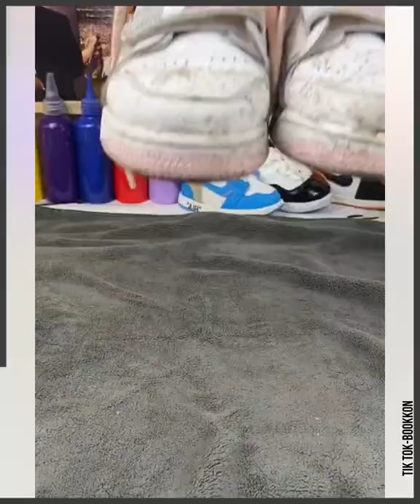Its A pro Level Shoes Cleaner